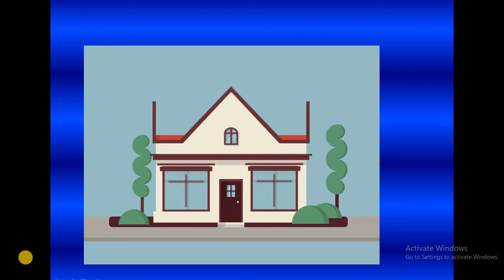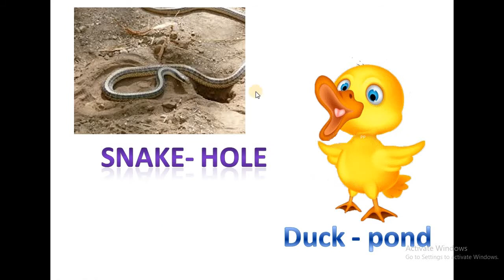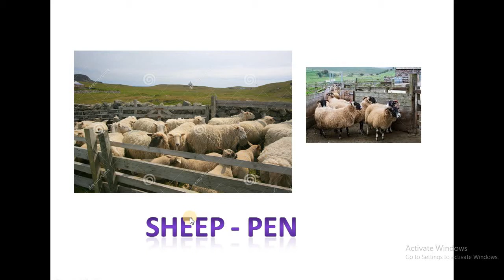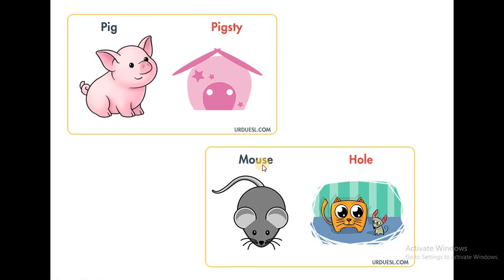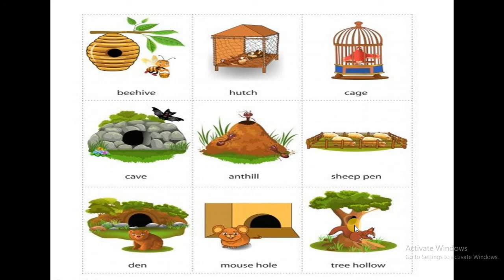Animals and their shelter